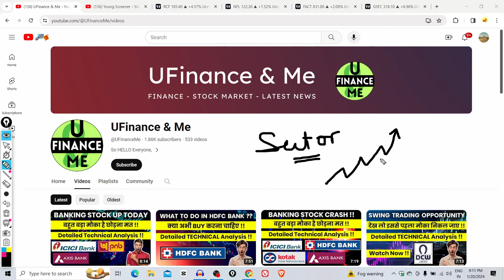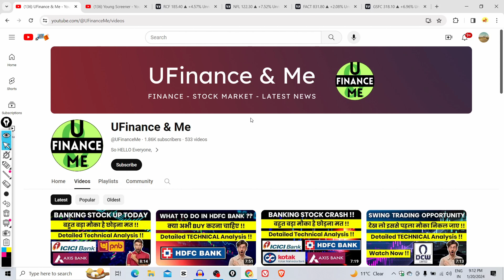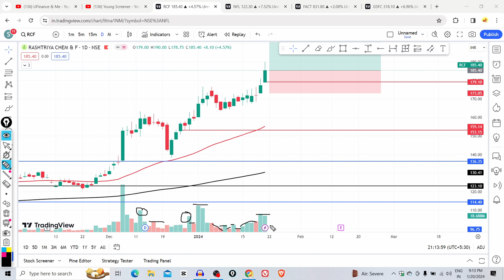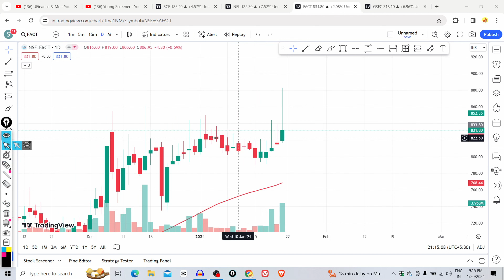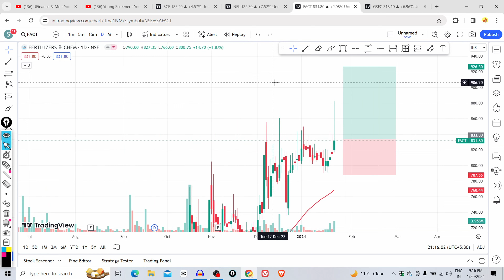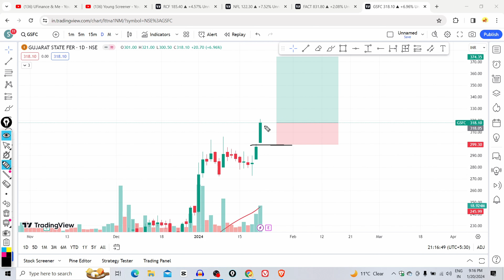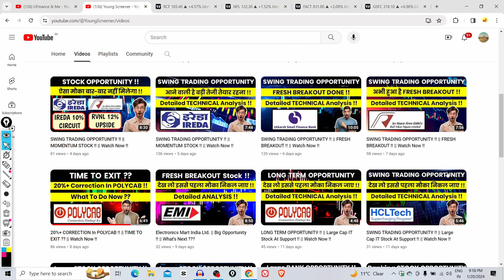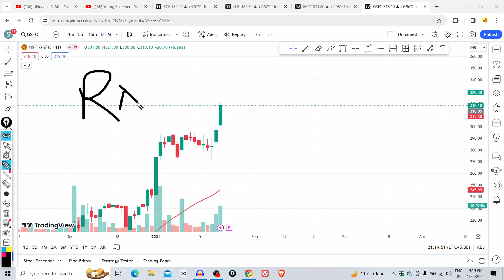NEXT SECTOR IN MOMENTUM !! || HUGE OPPORTUNITY !! || Watch Now !!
🌟 Your Querries

nfl share price
nfl share price latest news
nfl business model
nfl fundamental analysis
nfl business analysis
nfl technical analysis
nfl detailed analysis
rcf stock analysis
rcf share
rcf share latest news
rcf analysis
rcf share price
rcf share fundamental analysis
rcf share business model
rcf share detailed analysis
rcf share technical analysis
rcf share business analysis
rcf share news today
rcf share expansion plans
Is rcf  a multibagger stock
rcf latest news today
rcf business model
rcf share business model analysis
rcf share price
rcf share price latest news
rcf business model
rcf fundamental analysis
rcf business analysis
rcf technical analysis
rcf detailed analysis
gsfc stock analysis
gsfc share
gsfc share latest news
gsfc analysis
gsfc share price
gsfc share fundamental analysis
gsfc share business model
gsfc share detailed analysis
gsfc share technical analysis
gsfc share business analysis
gsfc share news today
gsfc share analysis
gsfc share price
gsfc share price latest news
gsfc business model
gsfc fundamental analysis
gsfc business analysis
gsfc technical analysis
gsfc detailed analysis
fact stock analysis
fact share latest news
fact analysis
fact share price
fact share fundamental analysis
fact share business model
fact share detailed analysis
fact share technical analysis
fact share business analysis
fact share news today
fact share expansion plans
fact share analysis
fact share price
fact share price latest news
fact business model
fact fundamental analysis
fact business analysis
fact technical analysis
fact detailed analysis